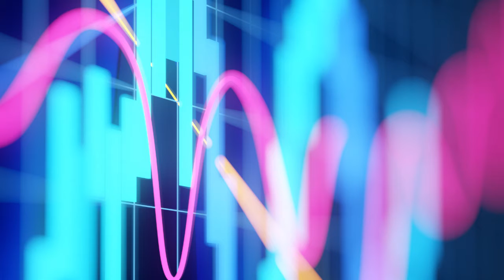Specialist portfolios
Our specialist investments consist of multi-asset-class portfolios aimed at your unique investment needs. Investment mandates are combined to maximise the probability of delivering benchmark-outperforming returns at the lowest possible risk by combining diversified investment management strategies and styles within each specialist portfolio